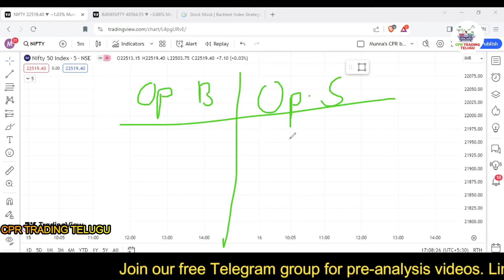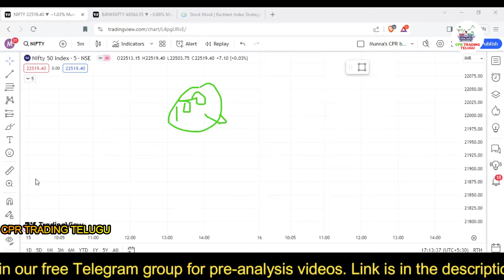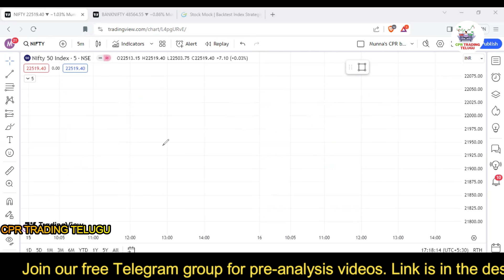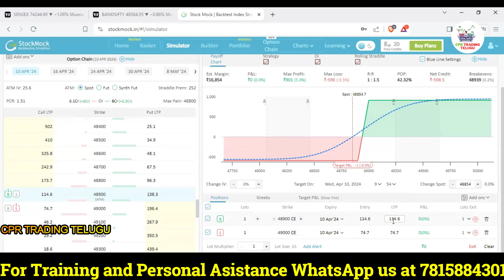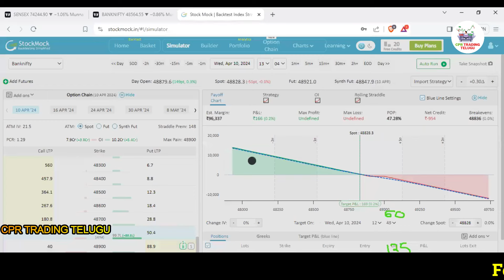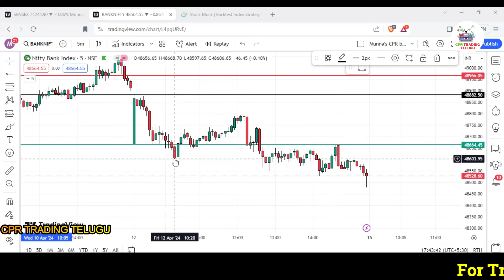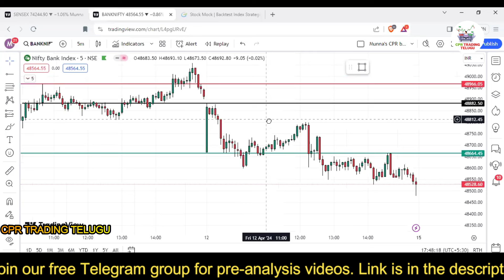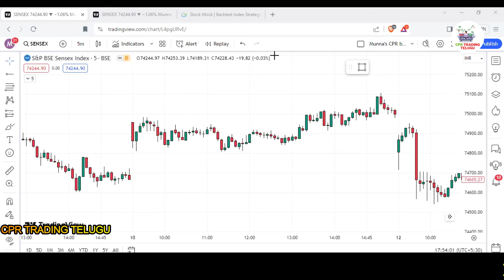OPTION SELLING WTH LOW CAPITAL 30,000 ONLY | PIVOTS POINTS TELUGU | NIFTY | BANK NIFTY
In trading view we want to buy premium for using more than 2 indicators
So instead of wasting money there
Open your upstox account here